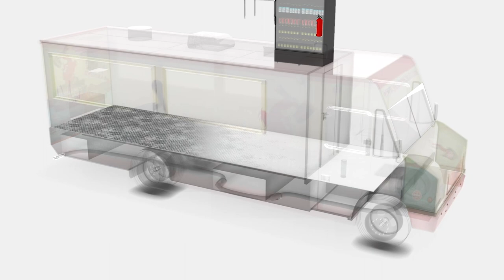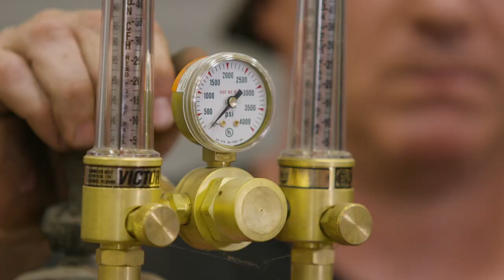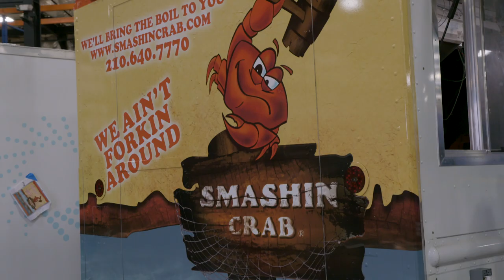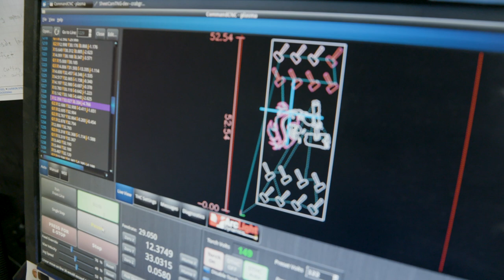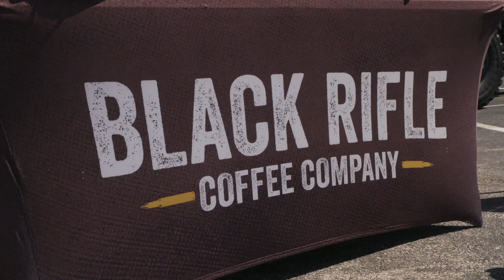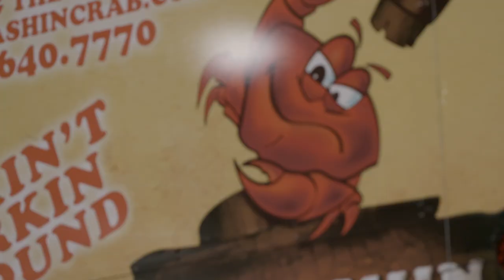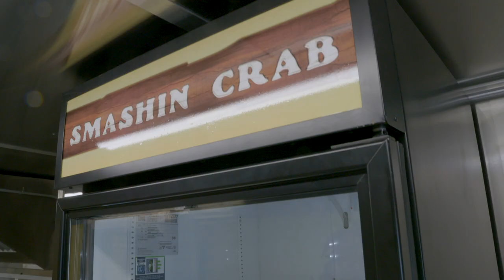Built For Business | Ep. 2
As the global pandemic begins to shut down businesses and impact communities, Cameron, Kaycee, and the Cruising Kitchens’ crew go into overdrive to keep a local business restaurateur in business, while also feeding 6500 first responders and healthcare professionals through the feedingfirst campaign.

Cast:
Cameron Davies - President & CEO
Kaycee Davies - Interior Designer
Joshua Davies - Director of Operations
James Flatman - Shop Manager & Lead Welder

Follow the show and cast on social media!

Special Guests:
Pablo Felix
Paul Griffith
Jonathan D. Moore
Chris Dudgeon
Matt Martin
Winston Harris